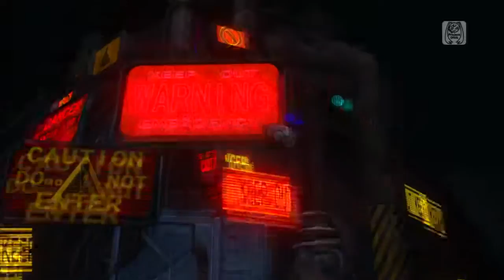Hatsune Miku: Project DIVA F - [PV] "Sadistic.Music∞Factory" (Romaji Subs)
PV for the song "Sadistic.Music∞Factory" by cosMo@Bousou-P, sung by Hatsune Miku. Illustration by cosMo@Bousou-P.

Game: Hatsune Miku: Project DIVA F (English)